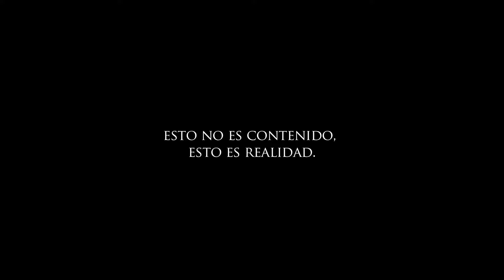Elixir de Beat - Solo en la Ciudad (Dirigido por FourD)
Elixir de Beat - Solo en la Ciudad
Producción Musical: Batros Beat

Guión: Tomás Alzamora (FourD) / German Collao (El Shaaki)